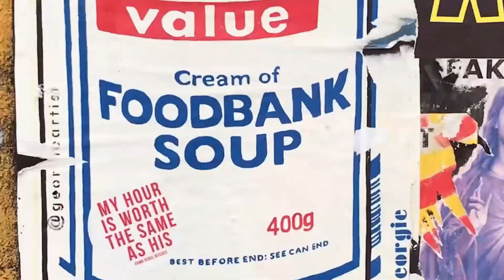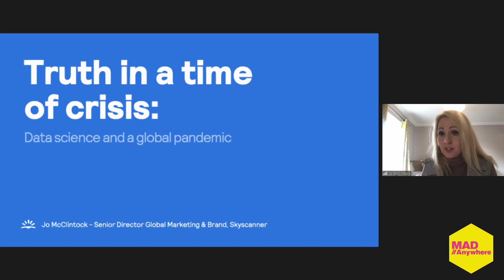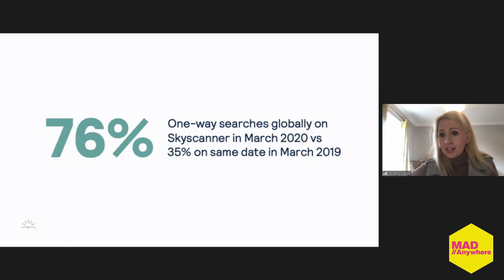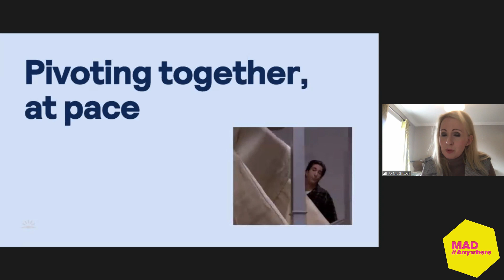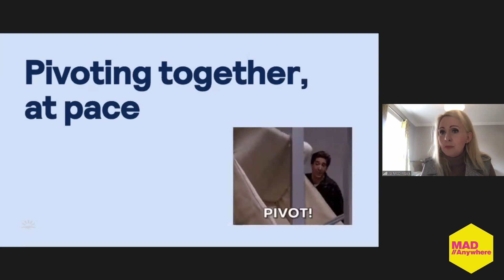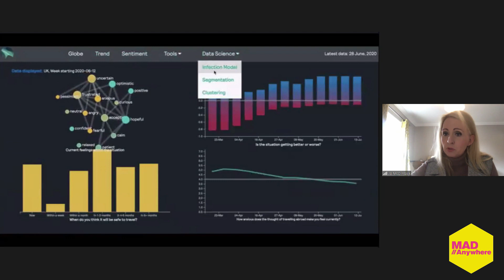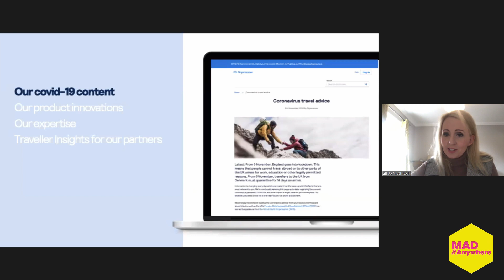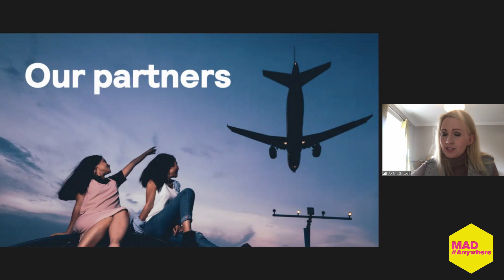Data science + marketing = a recipe for truth in a pandemic? Jo McClintock, Skyscanner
Skyscanner Senior Director Global Marketing & Brand Jo McClintock explores the intersection of data science and marketing + how the combination has helped to deliver truths in a time of crisis.